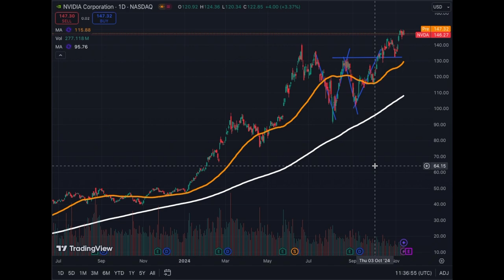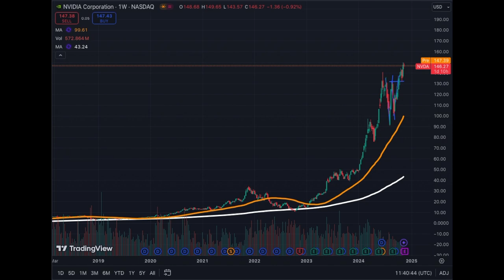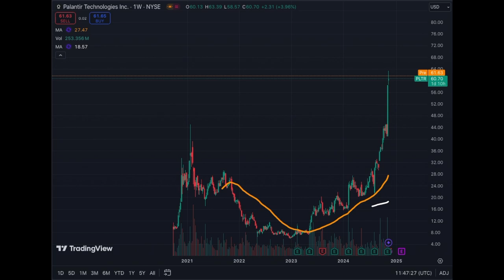AI Monster Stocks To Invest - Learn About These Companies Fast!